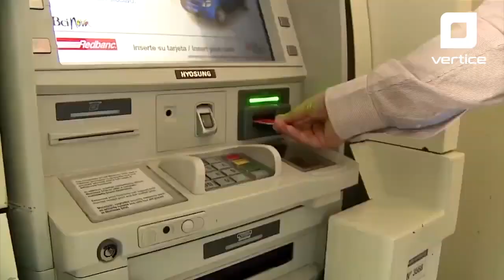Síntesis informativa del 19 de mayo del 2021